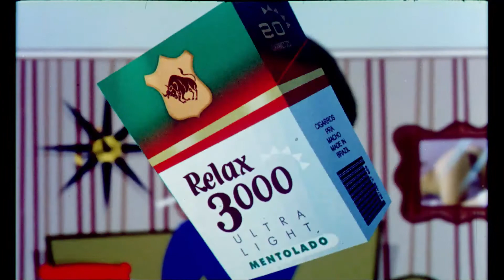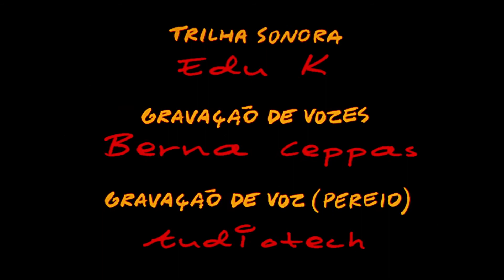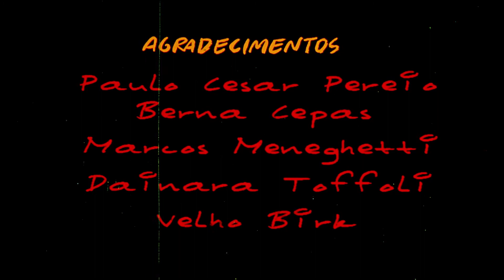"Os Idiotas Mesmo" (2000)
Uma agência de publicidade, uma nova campanha, dezenas de reuniões e um cheiro de merda no ar.

Direção e Roteiro: Allan Sieber.
Produção: Denise Garcia e Lica Stein.
Cenários: Fabio Zimbres.
Vozes: Edu K, Paulo Betti, Maria Ribeiro e Paulo César Peréio.